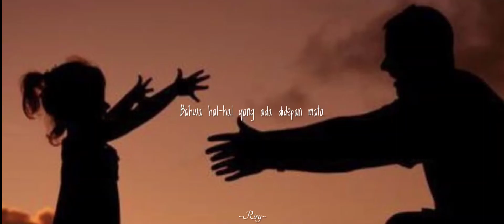AYAH || Musikalisasi Puisi (Suara Riry)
"Rasanya tak lengkap kisah hidupku tanpamu,
aku bersyukur masih ada Ibu.Tapi tetap saja, tanpa hadirmu yang meyakinkan ragu, membasuh pilu, menguatkan sendu, aku hanyalah semu, Ayah aku rindu :' "

🙏Terimakasih apresiasi dari kalian teman, yang sudah meluangkan  waktu bahkan setia mendengarkan, tinggalkan jejak ya jika kalian bahagia🌼

Jangan lupa..
Like video ini kalau kalian suka ya teman
Share video ini agar mereka juga tahu
Nyalakan loncengenya untuk info update video selanjutnya..

Karya: pejuang_brokenhome
Suara: Riry